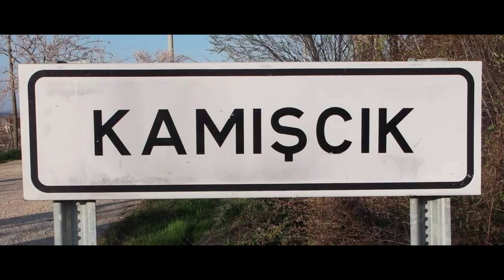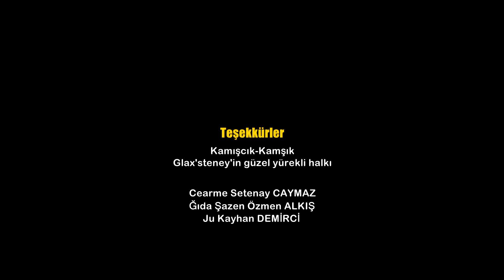Wune 3.Bölüm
Proje Adı : WUNE
Bölüm : 03
Video süresi : 25.42 dakika
Anlatım Dili : Kabardeyce -Türkçe
(Kabardey dilinin alt yazı çevirileri verilmiştir. Bu çeviriler mümkün olduğunca birebir eşleştirilmiş, bazı cümlelerde anlatılmak istenen kısaca aktarılmıştır.)

KAMIŞCIK (Kamşık)
Üçüncü bölümde Kamışcık köyündeyiz. Geçmişte emsallerine göre oldukça büyük bir köymüş. Depremde yaklaşık 120 "Wune" kullanılamaz duruma geldiği için felaketi derinden yaşayan köylerin başında geliyor.
Afet günü köyde enkaz altında kalan olmamış. Köy dışında ikamet edenlerden beş soydaşımız farklı şehirlerde yaşamını yitirmiş. Allah hepsini rahmetiyle nurlandırsın.
Söyleşimizi, dışarıda bir çardağın altında yapıyoruz. Bizi konuk eden köy sakinlerinin duygularını izleyeceksiniz. Lütfen gözlerine, yüz ifadelerine, aradaki suskunluklarına ve anlatırken seçtikleri kelimelere dikkat edin.
Bu görüntüler temmuz ayına ait. Aradan geçen sürede değişen şey, durumu psikolojik olarak kabullenme ve yeni şartlara olabildiğince uyum sağlama gayreti olmuştur. Umarım soğuyan havalar ve kış mevsimi için hem köyde kalanlar hem de köy dışında kalacaklar için ilgililer gereken önlemi almıştır. Umarım, diyorum çünkü bu ülkede en kolay verilen ve en ucuz şey "söz" olduğu için bize de temenniden başka bir şey kalmıyor.
Köyün hemen üstünde temelleri atılan yeni yerleşim konutları yapılıyormuş. Sonbaharda teslim edileceği dile getiriliyor. Bu konutlar kısa vadede soruna çözüm olacaktır.
Her şey yeni olsa da köydeki yaşamın kökten değiştiği bir gerçek. İnşallah yeni şartlara kısa sürede uyum sağlanır ve geleceğe bakılır.
Bizi köyde ağırlayan, anlatımlarıyla katkı sunan tüm dostlarımıza teşekkür ediyor, saygılar sunuyoruz.
Dördüncü bölüm de aynı köyde devam edecek.
Sağlık ve huzur diliyorum.